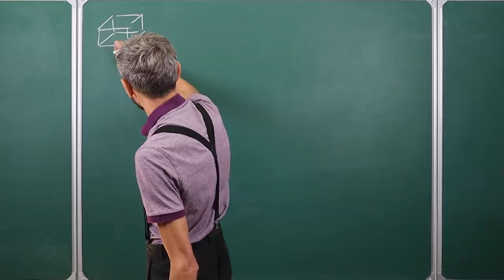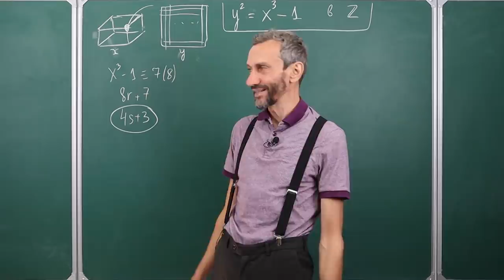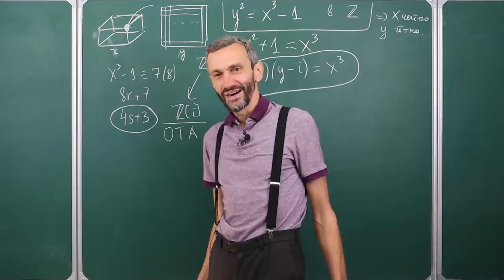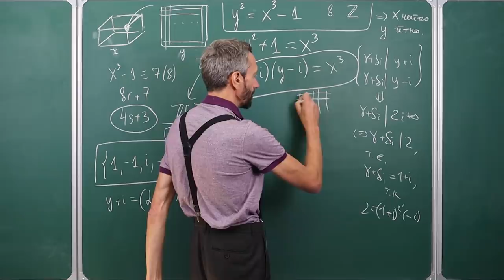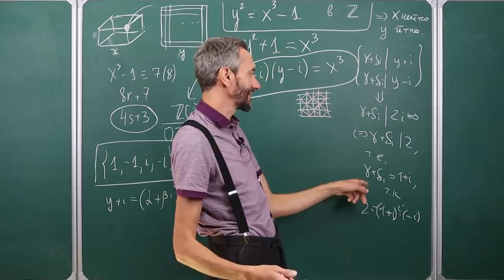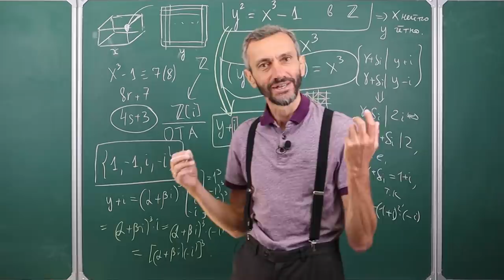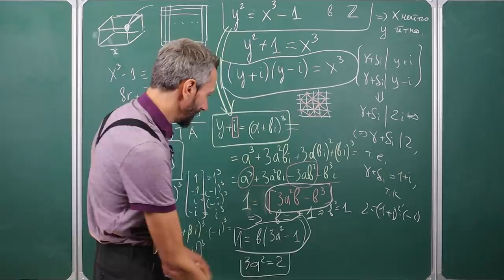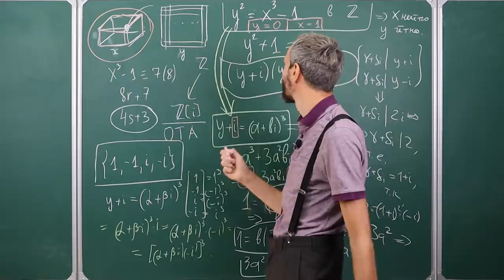y^2 = x^3 - 1